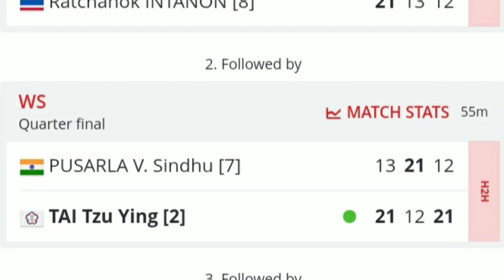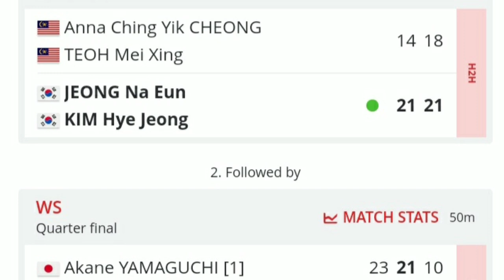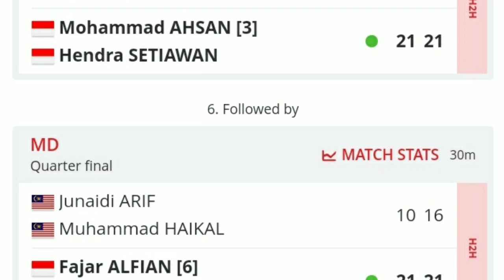HASIL LENGKAP PEREMPAT FINAL MALAYSIA MASTERS 2022|5 WAKIL INA KE SEMIFINAL|HASIL BADMINTON HARI INI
HASIL  MALAYSIA MASTERS 2022 HARI INI | HASIL BADMINTON HARI INI

JADWAL BABAK 32 BESAR
MALAYSIA MASTERS 2022
JADWAL BABAK 16 BESAR
MALAYSIA MASTERS 2022
JADWAL PEREMPAT FINAL
MALAYSIA MASTERS 2022
JADWAL SEMIFINAL MALAYSIA  MASTERS 2022
JADWAL FINAL  MALAYSIA MASTERS 2022
MALAYSIA MASTERS 2022
JADWAL WAKIL
INDONESIA MALAYSIA MASTERS 2022
HASIL MALAYSIA MASTERS 2022
JADWAL   MALAYSIA MASTERS 2022 HARI INI
HASIL  MALAYSIA MASTERS 2022 BADMINTON HARI INI
HASIL MALAYSIA MASTERS 2022 BADMINTON
HASIL BADMINTON HARI INI
LIVE STEAMING MALAYSIA MASTERS 2022 BADMINTON
HASIL MINIONS
HASIL APRI/FADIA
HASIL MARCUS/KEVIN
HASIL APRIYANI/SITI FADIA
HASIL JOJO
HASIL GINTING
HASIL HENDRA / AHSAN
HASIL VITO
HASIL LEO / DANIEL
HASIL FIKRI/ BAGAS
HASIL FAJAR/ RIAN
JOJO JONATAN CHRISTIE,ANTONI SINISUKA GINTING,SHESAR HIREN RUSTAVITO,MARCUS / KEVIN/ ,AHSAN /HENDRA BAGAS / FIKRI,LEO ROLLY / DANIEL ,PRAMUDYA/ YEREMIA,RIAN/FAJAR,,
AURA DWI WARDOYO,BILQIS PRASISTA,PUTRI KW,CRISTIAN ADINATA,FIKRI/ BAGAS,GREGORIA MARISKA TUNJUNG,REHAN/LISA,RINAV/PHITA,DEJAN/ GLORIA,FITRIANI,RUSELI HARTAWAN,ARIANI RAHAYU,SITI FADIA, PRAMEL,PRAVEN/MELATI
ADNAN/MYCHEIL,AKBAR/ISLAMI,RIBKA SUGIARTO
BWF TV
DIAN ANITA
TAMPLEKAN
LIVE TAMPLEKAN
SOBADMINTON
LIVE STREAMING TAMPLEKAN
LIVE STREAMING MALAYSIA OPEN 2022